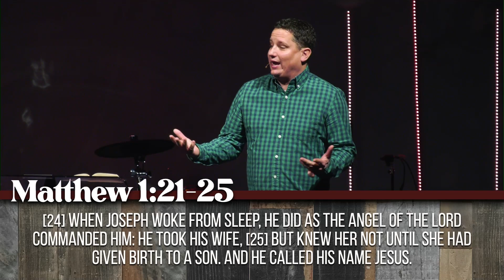Christmas Eve - "Emmanuel, God With Us" - December 24, 2023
Celebrate the birth of our Savior and King with us! Tune into Redemption Church's Christmas Eve service and hear all about God's plan to be a God who is WITH His people.